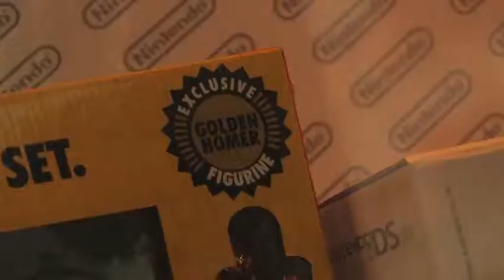Repetra - La mia malattia - Backstage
Backstage del videoclip de "La mia malattia" dei Repetra, dall'album "Quel cielo così bianco".

Directed by Marcello Bandierini.
Assistant director: Matteo Anderlini
Screenplay by Repetra.
With Sylvie Borghi and Sergio Basile as Sylvie's father.
Thanks to: Anna Billato, Stefano Landini, Simona Casolari, Elisa, Claudia Corsini, Silvia Ruini, Ferra, Francesca Mucci, Paolo Bondavalli, Giuseppe Sofo, The Jugglers, Giova, Bolla, Eliza, Ludo, Federico Bandierini, Dagoberto Brasile, Andrea Comastri.